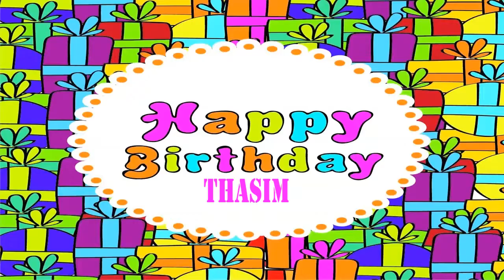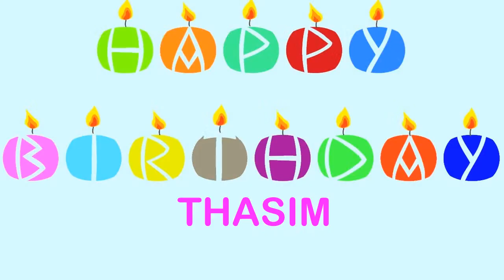Thasim Wishes & Mensajes